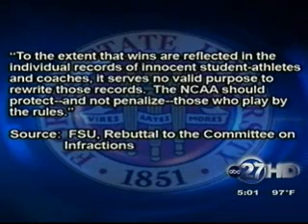FSU releases rebuttal to NCAA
FSU releases rebuttal to NCAA in response to sanctions against the university